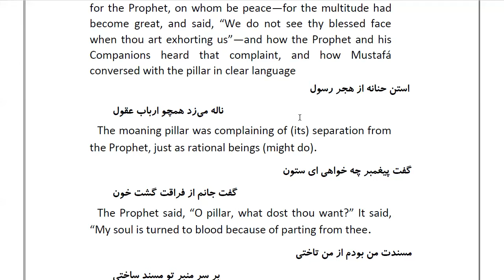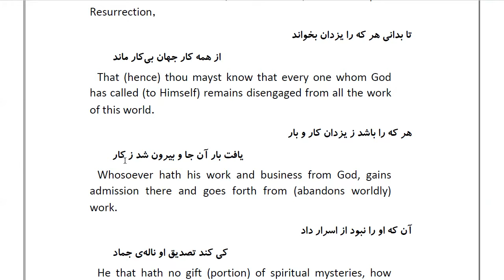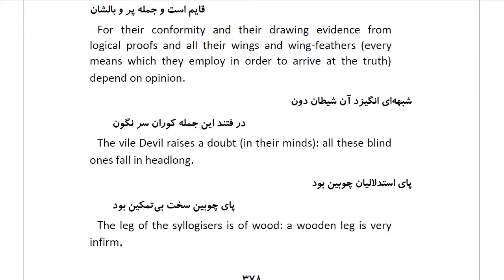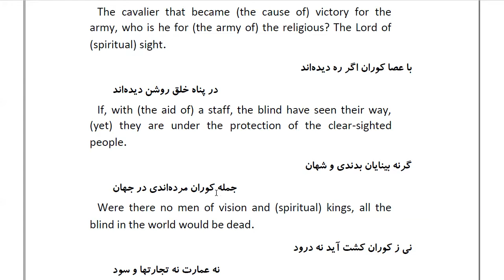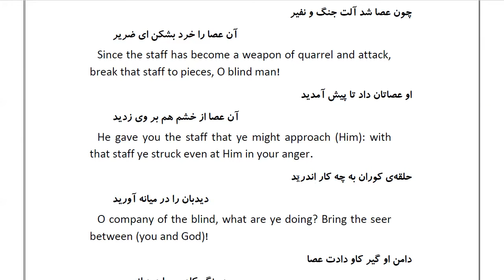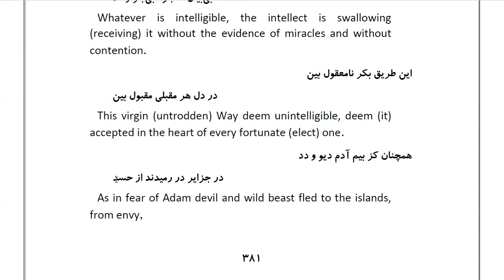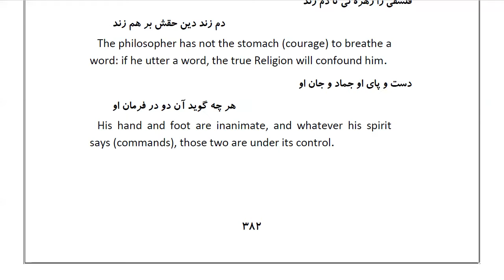Masnawi Rumi: In Farsi with English Translation: Part 105: How the moaning pillar complained